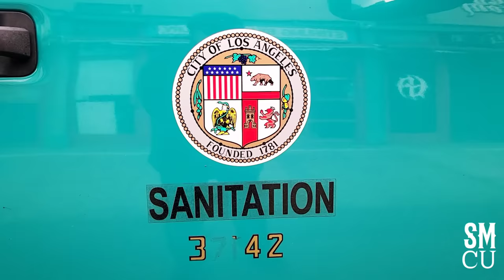Weekly Homeless Encampment Clean-up in Venice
City of Los Angeles Department of Public Works sanitation workers in white hazardous materials suits, with Blue Environmental Services, Inc., clean-up homeless encampments at Venice Beach on Friday, December 30, 2022. LAHSA  (Los Angeles Homeless Services Authority) provided homeless outreach. Park Rangers were onsite during the cleanup. The Venice Beach clean-ups are conducted every Friday.